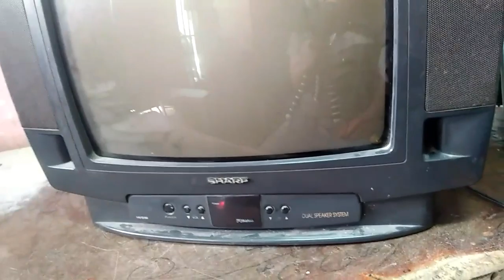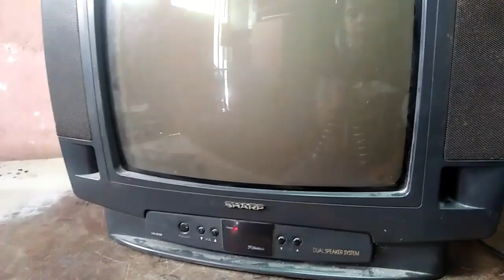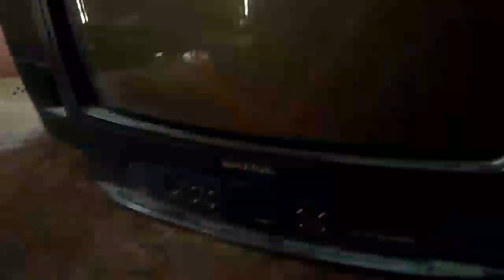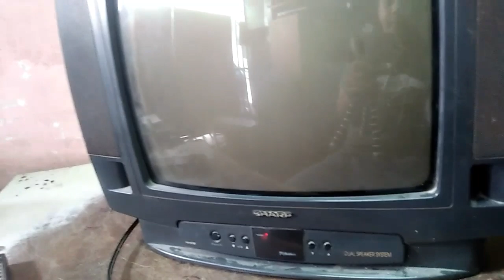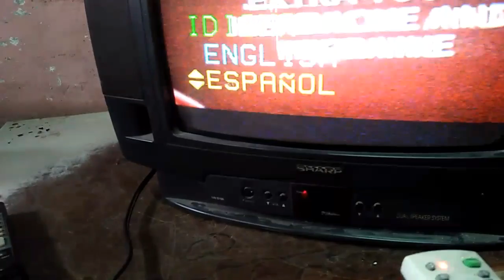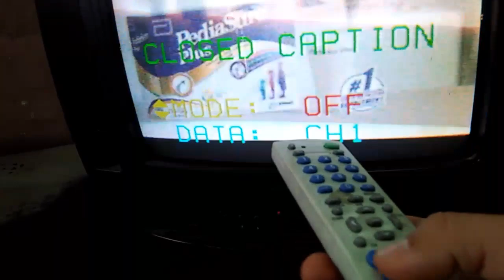Sharp crt tv repair tutorial(black square appear on screen)